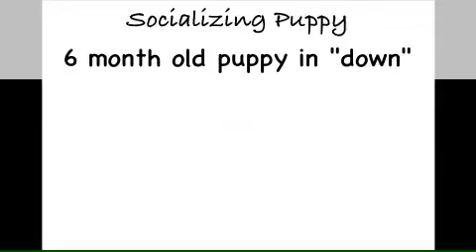Puppy self control socialization